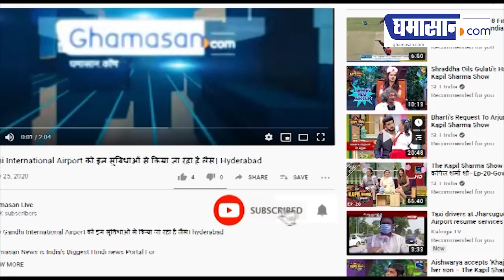Janmashtmi 2020 : Gwalior के Gopal Mandir में 100 करोड़ के जेवरात से सजेंगे राधा कृष्ण | Ghamasan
Janmashtmi 2020 : Gwalior के Gopal Mandir में 100 करोड़ के जेवरात से सजेंगे राधा कृष्ण